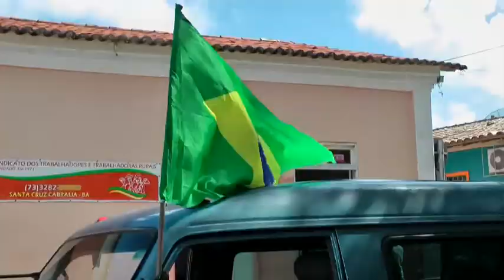WM 2014: Özil und Co. kicken mit Kindern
Ab sofort sind Mesut Özil, Lukas Podolski, Bastian Schweinsteiger und Kevin Großkreutz die Lieblinge der Kinder von Santo André. Die deutschen Fußball-Nationalspieler statteten am Mittwoch der Grundschule des kleinen Fischerdorfes einen Besuch ab. - SportsNow - Die wichtigsten News aus der Welt des Sports auf einen Blick!